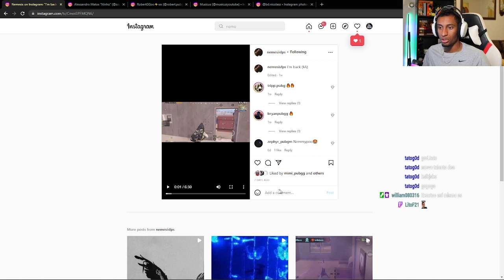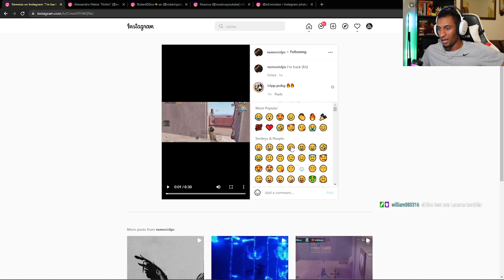REACCION A NEMESISFPS SI QUE PEGA ESTE MAN! (PUBG MOBILE)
Juego en:
IPHONE 13 PRO MAX
4 DEDOS
NA
DOMINICANO